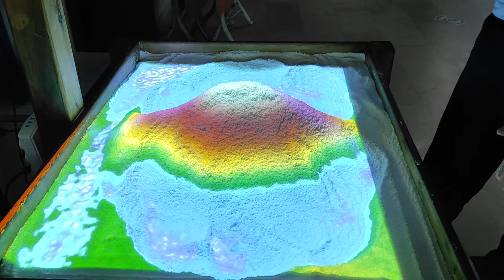3D İnteraktif Kum Havuzu Proje Raporu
3D İnteraktif Kum Havuzu Proje Raporu

1. Giriş
Bu proje, fiziksel kum yüzeyini dijital olarak algılayıp 3D görseller ve interaktif öğelerle birleştiren bir 3D interaktif kum havuzu sistemi geliştirmeyi amaçlamaktadır. Sistem, kullanıcıların kum üzerinde gerçekleştirdiği değişiklikleri algılar ve buna uygun görsel geri bildirim sağlar. Eğitim, eğlence ve rehabilitasyon gibi çeşitli alanlarda kullanılabilir.

2. Projenin Amacı ve Kapsamı
Projenin amacı, fiziksel ve dijital dünyayı birleştiren bir etkileşim platformu oluşturarak kullanıcı deneyimini zenginleştirmektir. Bu kapsamda, kum yüzeyindeki yükseklik farklarını algılayarak buna uygun 3D görseller üretebilecek bir sistem tasarlanması hedeflenmiştir. Proje, gerçek zamanlı veri işleme, görüntü projeksiyonu ve kullanıcı etkileşimlerini kapsar.

3. Yöntem ve Teknikler
3.1 Donanım Yapılandırması
Kinect Sensörü: Kum yüzeyinin yüksekliğini ve derinlik haritasını algılamak için bir Microsoft Kinect veya benzeri bir derinlik algılayıcı cihaz kullanılmıştır.
Projektör: Algılanan verileri görsel çıktıya dönüştürmek ve kum yüzeyine yansıtmak için bir HD projektör tercih edilmiştir.
Bilgisayar: Sensör verilerinin işlenmesi ve görsellerin oluşturulması için yüksek performanslı bir bilgisayar kullanılmıştır.
Kum Havuzu: İnteraktif ortamın temel fiziksel bileşeni olarak kullanılacak, yaklaşık 1 m² boyutunda bir kum havuzu tasarlanmıştır.

3.2 Yazılım Geliştirme
Derinlik Haritası İşleme: Kinect sensöründen alınan derinlik verileri, OpenCV ve diğer görüntü işleme kütüphaneleri kullanılarak analiz edilmiştir.
Gerçek Zamanlı Görüntüleme: Unity veya benzeri bir grafik motoru ile gerçek zamanlı 3D görseller oluşturulmuştur.

Algoritmalar: Kum yüzeyindeki yükseklik farklarını sınıflandırmak için eşikleme ve gradyan analiz yöntemleri kullanılmıştır. Örneğin, daha yüksek alanlar için dağ veya tepe, daha düşük alanlar için su veya göl görselleri yansıtılmıştır.
Etkinlik Algılama: Kullanıcıların kum yüzeyindeki hareketlerini algılamak için hareket tanıma algoritmaları entegre edilmiştir.

4. Uygulama Adımları
Sensör ve Projektörün Yerleşimi: Kinect sensörü ve projektör, kum havuzunun üstüne sabitlenmiştir. Sensör, yüzeyi doğru bir şekilde algılayacak şekilde kalibre edilmiştir.
Derinlik Haritasının Oluşturulması: Kinect’ten alınan veriler işlenerek kum yüzeyinin 3D modellemesi yapılmıştır.
Görsel Efektlerin Tasarımı: Kumun yüksekliğine bağlı olarak su, dağ, çimen gibi farklı görseller hazırlanmıştır.
Gerçek Zamanlı Görüntüleme: Algılanan değişiklikler anında işlenerek projektör aracılığıyla kum yüzeyine yansıtılmıştır.
Kullanıcı Testleri: Sistem kullanıcılarla test edilerek etkileşim düzeyi ve yanıt süreleri ölçülmüştür.

5. Sonuç ve Değerlendirme
Proje, fiziksel kum yüzeyinin dijitalleştirilmesi ve gerçek zamanlı görsellerle zenginleştirilmesi süreçlerini başarılı bir şekilde gerçekleştirmiştir. Sistem, algılama doğruluğu ve görsel geri bildirim hızında başarılı sonuçlar elde etmiştir. Kullanıcı geri bildirimlerine göre, sistemin eğitici ve eğlendirici yönleri oldukça beğenilmiştir.

6. Öneriler ve Gelecek Çalışmalar
Hareket Tanıma Geliştirmeleri: Kullanıcıların elleriyle yaptığı detaylı hareketlerin de algılanması sağlanabilir.
Yazılım Optimizasyonu: Görsellerin daha hızlı işlenmesi ve projeksiyon kalitesinin artırılması için yazılım optimizasyonları yapılabilir.
Ek Uygulama Alanları: Eğitim kurumlarında coğrafya dersleri için özel senaryolar tasarlanabilir veya rehabilitasyon süreçlerinde kullanılabilir.

7. Kaynaklar
Microsoft Kinect Teknik Belgeleri
OpenCV ve Unity Resmi Dokümantasyonları
Görüntü İşleme ve Gerçek Zamanlı Sistem Tasarımı Konusunda Bilimsel Makaleler
Proje, fiziksel dünyayı dijital deneyimlerle birleştirerek kullanıcıların interaktif etkileşimlerini artırmayı başarmış ve gelecekteki benzer projelere temel oluşturabilecek bir yapı sunmuştur.